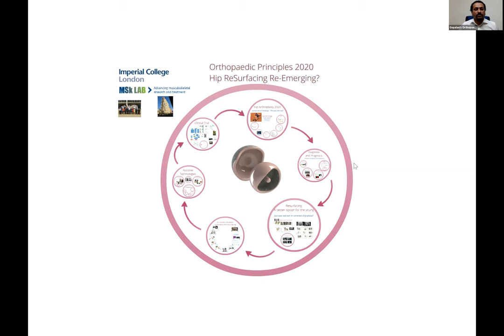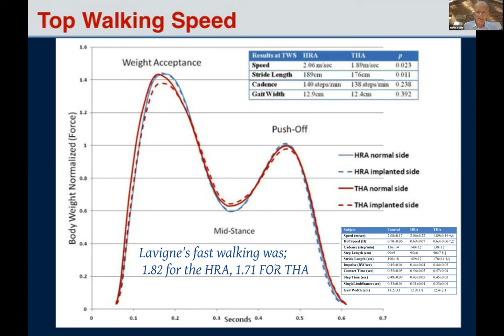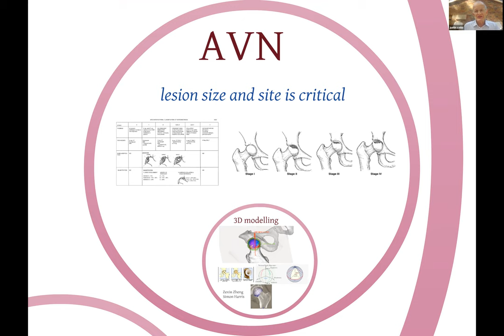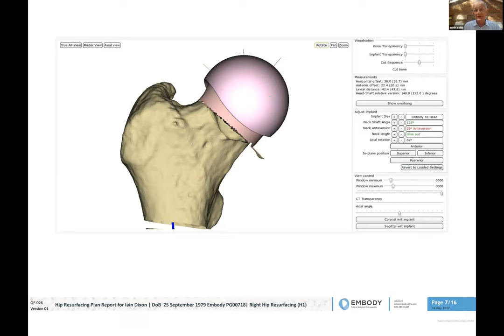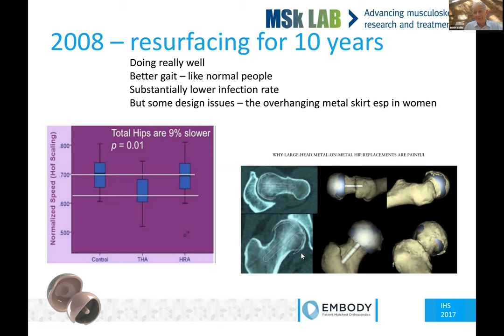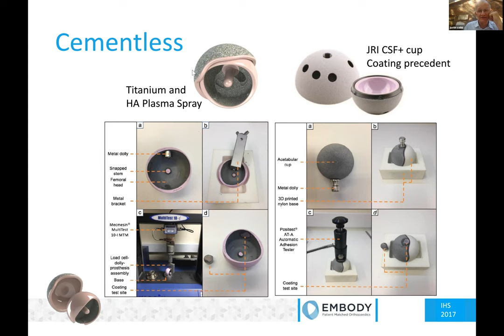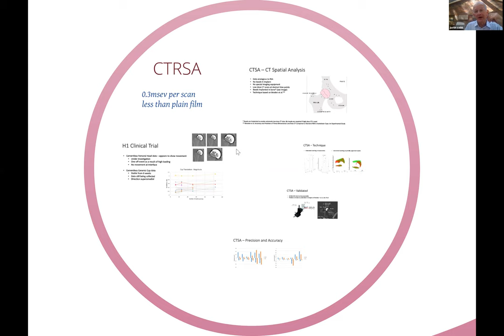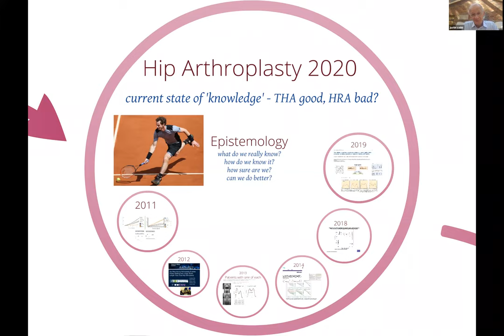Ceramic on Ceramic Hip Resurfacing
By Prof Justin Cobb,  Imperial College,  London

Justin is the  Chair of Orthopaedics at Imperial college, where he runs the MSk Lab, in the Sir Michael Uren Biomedical Engineering Hub - He was appointed to  King Edward VII Hospital for Officers in 1998 and   became orthopaedic Surgeon to Her Majesty the Queen in 1998.